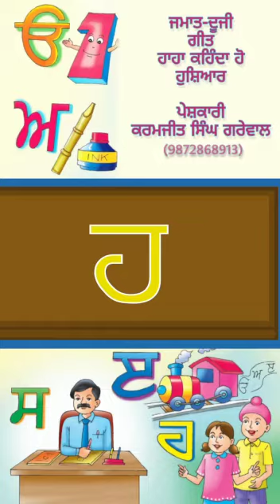ਜਮਾਤ-ਦੂਜੀ (ਹਾਹਾ ਕਹਿੰਦਾ ਹੋ ਹੁਸ਼ਿਆਰ) PSEB